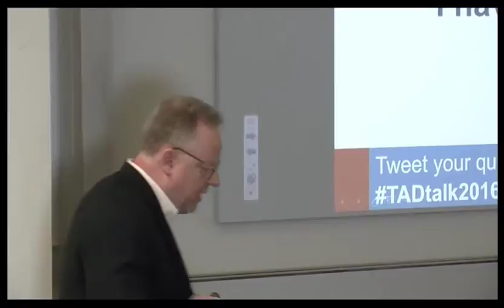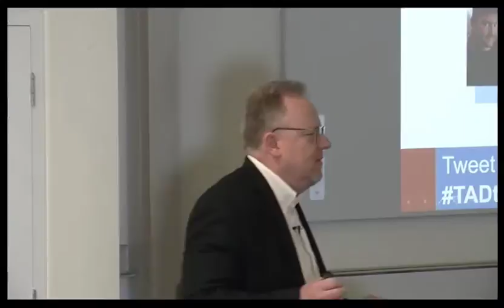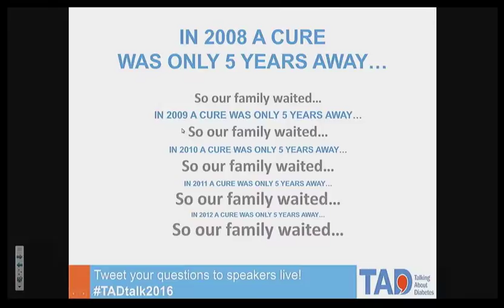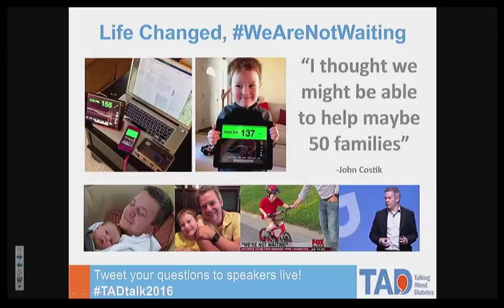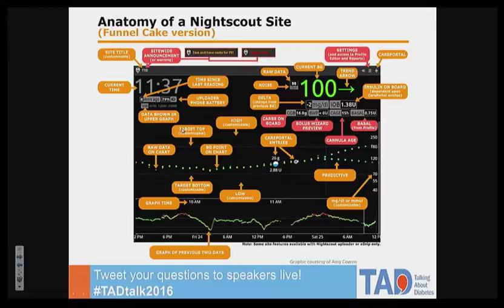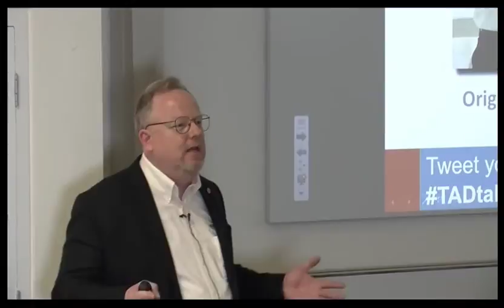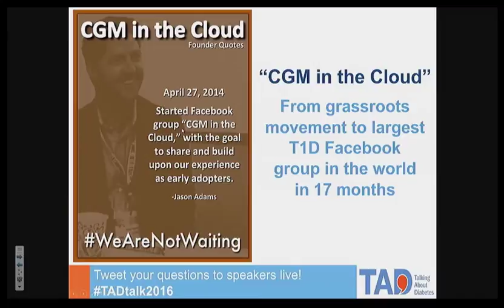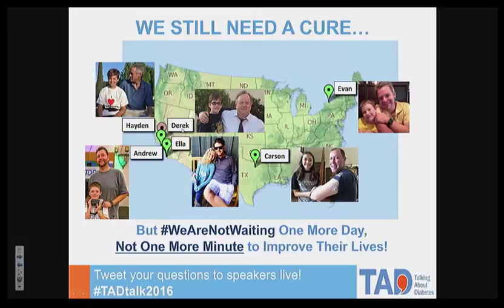The Nightscout Backstory at TAD2016 in London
Did you ever wonder how Nightscout, the WeAreNotWaiting movement, CGM in the Cloud & the Nightscout Foundation started?

Ever wondered who started the different groups & projects?
It all began back in 1966 in London...True Story.

This is an overview of the phenomenon we have come to call our worldwide family of 33,000 (and growing).

(From a presentation this past March at the Imperial College in London...the very place our story began).